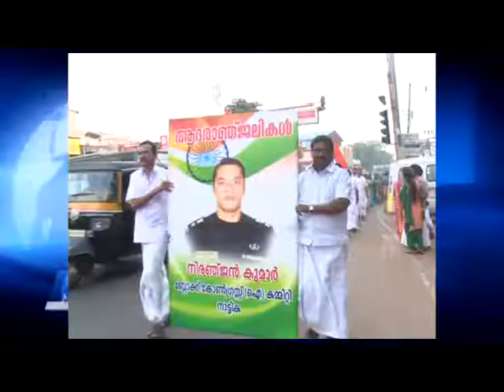Kaipamangalam Stv News 5.1.16 PART2